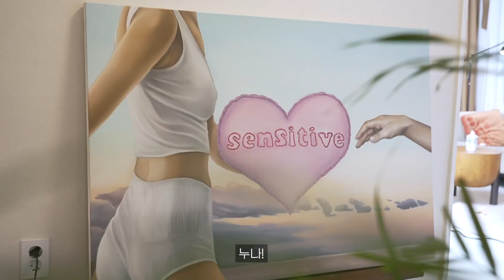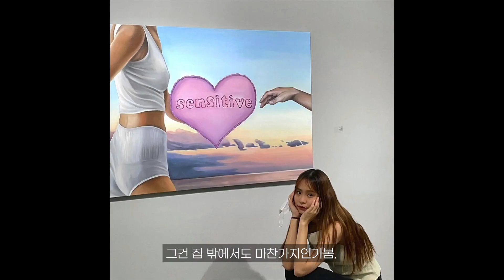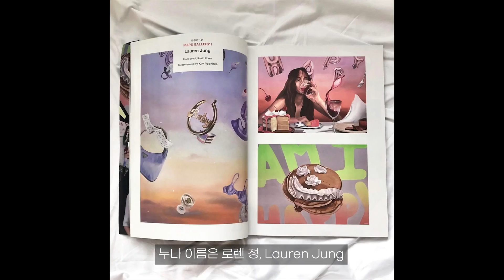내 귀여운 얼굴에 속지 마시개 | 멍냥극장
베이비 페이스에 근육질 몸매?
커다란 뼈다귀도 아그작아그작 터프하게 씹어 먹는 나를 알고 싶개? 본격!

인싸 중의 인싸 ENFJ ‘달리’의 이야기와 달리의 사랑, 로렌 누나를 지금 확인하세요. 채널 고정~!

*본 촬영은 최소 인원으로 모인 스태프와, 철저한 방역 수칙 준수 하에 진행되었습니다.

ㅡ
ㅡ
Y 매거진의 다양한 채널과 함께해보세요